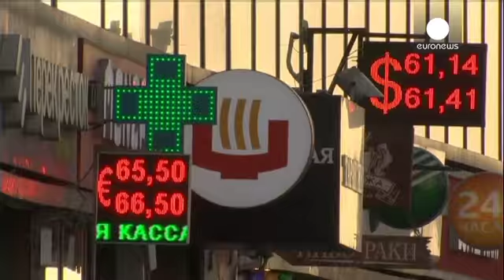GM: εγκαταλείπει τη Ρωσία, δυσφορία στο Κρεμλίνο - corporate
Τη δυσφορία του εξέφρασε το Κρεμλίνο για την απόφαση της General Motors να αποσυρθεί από τη ρωσική αγορά.
Η αμερικανική αυτοκινητοβιομηχανία θα σταματήσει την παραγωγή στο εργοστάσιο της Opel, στην Αγία Πετρούπολη.
Παράλληλα αναστέλλει την παράδοση μοντέλων Opel και Chevrolet στις αντιπροσωπείες της Ρωσίας.
Αιτία, η κατακόρυφη πτώση της τιμής του ρουβλίου, που έχει καταστήσει πολύ δύσκολη την τιμολόγηση των οχημάτων, αλλά και η κατακόρυφη πτώση των πωλήσεων.
Έχει προηγηθεί ανακοίνωση της κορεατ…